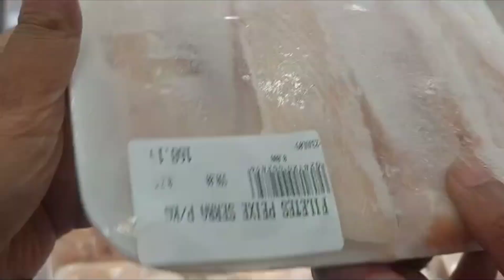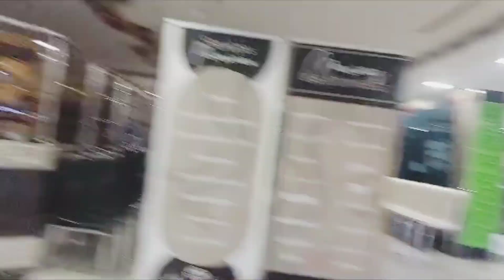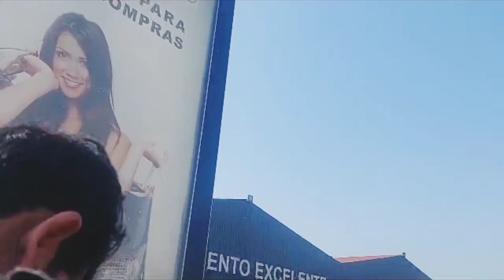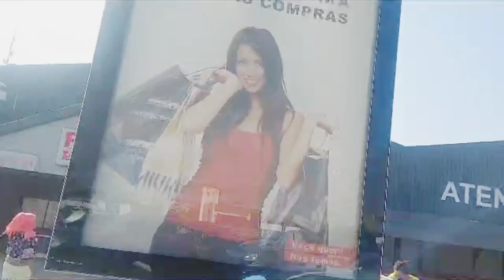Mozzambiqe 🇲🇿Maputo shopping Centre|Visit Shopping MaLL in Africa 🌍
My YouTube Faimly
I'm Pakistani vloger in mozzambiqe 🇲🇿

Waiting for My next VLog 👌🆗

Follow Instagram py must hai (AyzaL) ko👇
I'm on Instagram as @abroaddreamgirlin. Install the app to follow my photos and videos.
ntact/?i=hpe9mn
m2aejx&utm_content=koqivrb

african cities
countries of africa
interesting facts about africa
visit africa
african culture
all countries of africa
pakistani vloger in mozzambiqe jobs
Maputo international airport Mozzambiqe
Maputo shopping centre Mozambique
Mozzambiqe shopping MaLL
Tourism mall Mozambique
Faimly VLoger in mozzambiqe
Visit Maputo shopping centre mozzambiqe
Biggest mall mozzambiqe
Mozzambiqe city
AyzaL vlog in mozzambiqe
Maputo airport
visit MaLL Maputo Mozambique